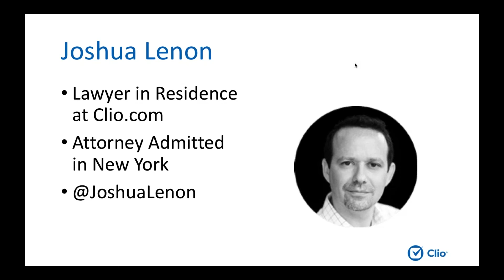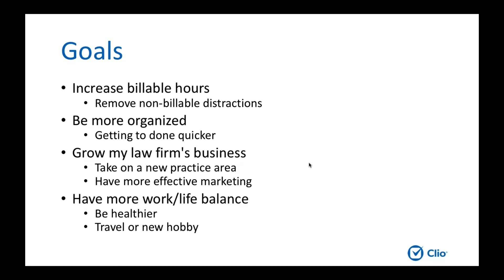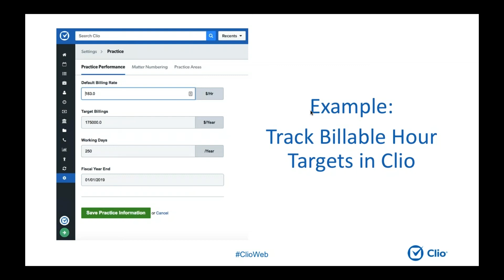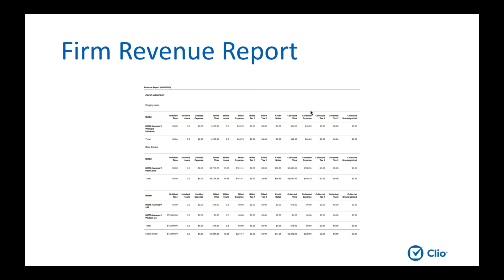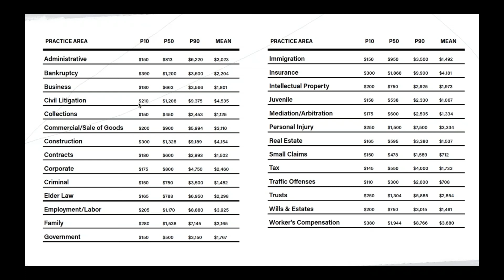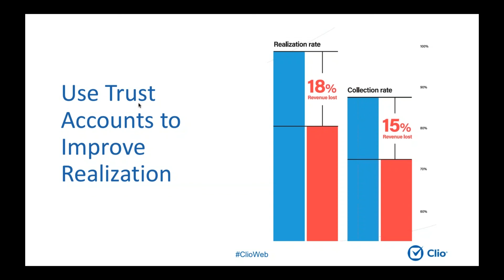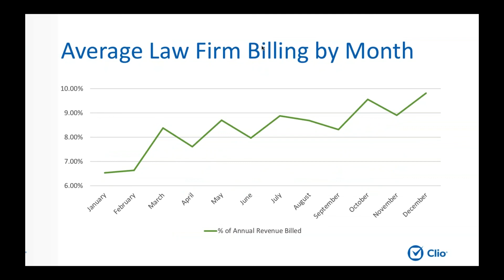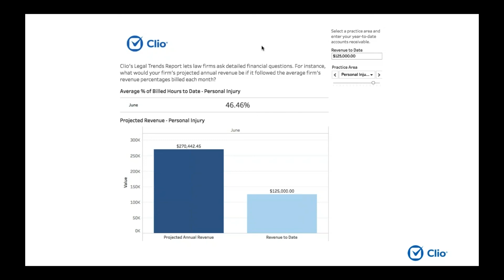Mid Year Check In for Law Firms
How will your firm be doing by the end of the year?

Join Clio’s Lawyer in Residence, Joshua Lenon, as he explores what law firms should be reviewing as the mid-year approaches.

Legal Technology, Law, American Bar Association, American Bar Association webinars, ABA webinars, training for lawyers, training for attorneys, Solo Firms, Small Firms, Practice Management, Clio, Industry Insight, 2018 Goals, Mid-Year Goals, Webinar, Mid-Year Check-In, Joshua Leon